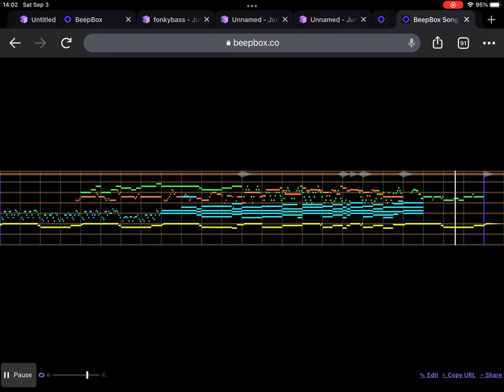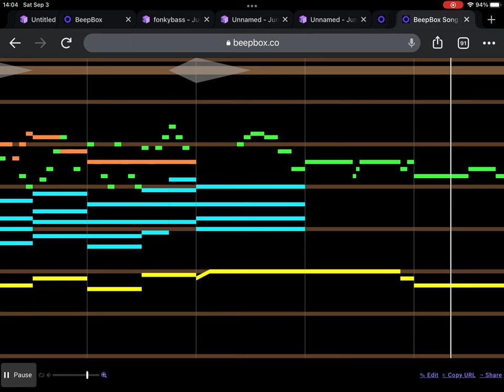Spark the Electric Jester 3 - Cutscene: A Boy and a Girl (BeepBox, Standard+)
What I mean by Standard+ is that it uses edited versions of the BeepBox base instruments.

I really hope Spark 3 comes to PS4, it looks incredibly fun.